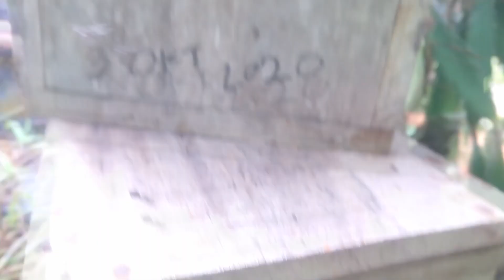Cara Memancing Lebah Madu Klanceng atau Trigona Part 6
Salah satu cara memancing lebah trigona, klanceng, klulut yang sedang menyerang koloni lebah dikotak budidaya, silahkan simak sampai habis
Dengan mengikuti cara ini mudah mudahan dapat membantu keberhasilan anda dalam proses pemancingan lebah trigona.